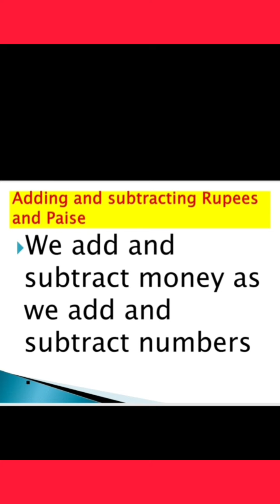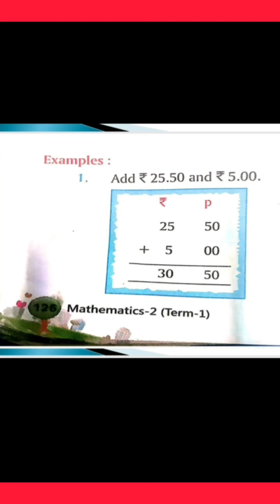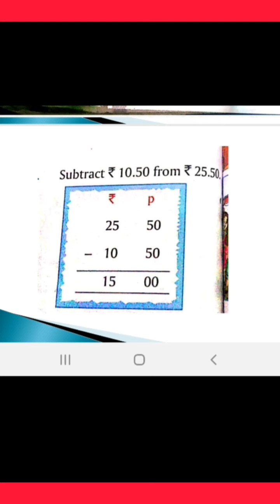STD-2 (MATHS)|CH-6 MONEY EXPLANATION PART 3| BY TANWANI KAJAL|THE SOUTH INTERNATIONAL SCHOOL